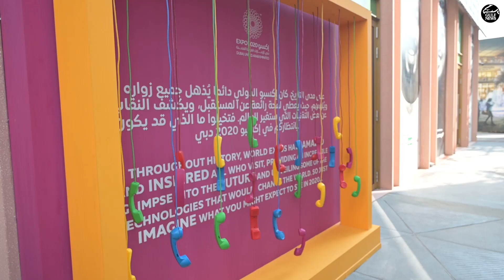Expo 2020 Dubai: A tour of the World's Greatest Show in the making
Dubai is almost ready to welcome the world for Expo 2020. The UAE Pavilion is closely located to Wasl Plaza. It has four storeys totalling 15,000 sqm, a dedicated hospitality space on the top floor and will be full of exhibitions showcasing Emirati culture and achievements.